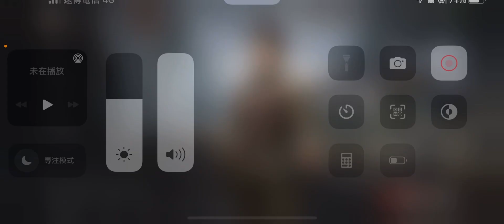Arena Breakout《暗區突圍》（3）